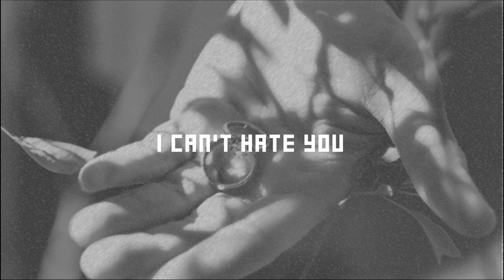Lofi Hip Hop Sad 8D Kayou. - I Can't Hate You (ft. yaeow)【 earphone is required 】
Kayou. - I Can't Hate You (ft. yaeow) 8D
𝚞𝚜𝚎 𝚎𝚊𝚛𝚙𝚑𝚘𝚗𝚎/𝚑𝚎𝚊𝚍𝚙𝚑𝚘𝚗𝚎 ~
𝘳𝘪𝘨𝘩𝘵 𝘤𝘭𝘪𝘤𝘬 𝘵𝘰 𝘭𝘰𝘰𝘱 ~
𝐃𝐨𝐧'𝐭 𝐜𝐥𝐢𝐜𝐤 𝐭𝐡𝐢𝐬 🢃🢃🢃
♫  We Wish You Had Enjoyed  ! ❤️

 𝕡𝕝𝕖𝕒𝕤𝕖 𝕤𝕦𝕡𝕡𝕠𝕣𝕥 𝕥𝕙𝕖𝕤𝕖 𝕒𝕣𝕥𝕚𝕤𝕥 ~
♫  Kayou.

🆘 𝗧𝘂𝗿𝗻 𝗼𝗻 𝗻𝗼𝘁𝗶𝗰𝗶𝗰𝗮𝘁𝗶𝗼𝗻.
🆘 𝗥𝗲𝗰𝗼𝗺𝗺𝗲𝗻𝗱 𝘂𝘀 𝘁𝗼 𝗼𝘁𝗵𝗲𝗿𝘀.
🆘 𝗖𝗹𝗶𝗰𝗸 𝗼𝗻 𝘁𝗵𝗲 𝘁𝗵𝘂𝗺𝗯𝘀 𝘂𝗽 𝘀𝘆𝗺𝗯𝗼𝗹
🆘 𝗘𝘅𝗽𝗹𝗼𝗿𝗲 𝗺𝗼𝗿𝗲 𝟴𝗗 𝙗𝙚𝙖𝙩𝙨 𝘄𝗶𝘁𝗵 𝘂𝘀
🆘 (っ◔◡◔)っ ♥ Appreciate ♥